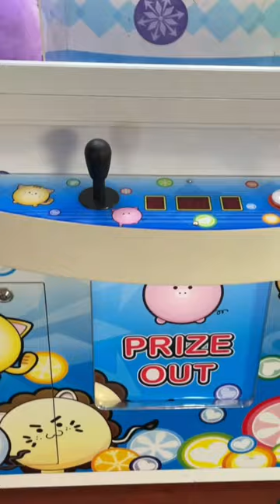Watch Tour of Katy Mills Outlet Mall Family Fun Entrance 8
Katy Mills is an outlet mall with discounted prices, and brand stores with exclusive deals for all shopping budgets. Located in Katy, TX just a few minutes outside of Houston. In this video, we show the Disney Junior Play Zone area, AMC Movie theater, All on Target, The Bambino Express (a train that goes around the mall), and TILT Studio Arcade with numerous games and rides.